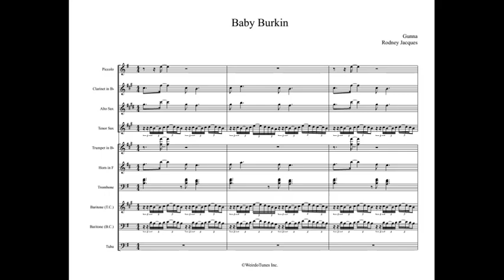Baby Burkin Full Display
Artist: Gunna

WeirdoTunes Inc.